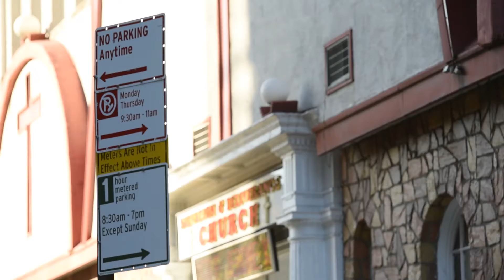Revisiting the Streets of Jewish Harlem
Dr. Jeffrey S. Gurock, Libby M. Klaperman Professor of Jewish History, walks the streets of a neighborhood that was once home to the third-largest Jewish community in the world: NYC's own Harlem. Since its heyday in the early 20th century, the Jewish presence in the area has faded almost beyond recognition - but that's beginning to change.